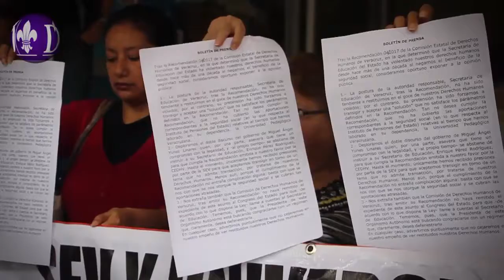SEV sigue sin regularizar salarios de trabajadores de la UPV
Xalapa, Ver.- Trabajadores despedidos de la UPV exigen que la SEV regularice salarios y prestaciones que les han negado.